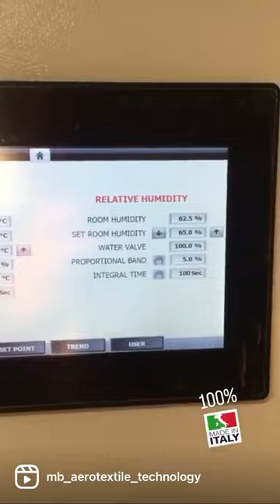Air filtration and air conditioning for weaving dpt